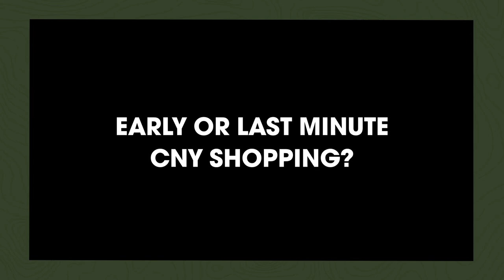Rapid Fire Questions with Xavier Ong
Catch our series of rapid-fire questions with comrade Xavier Ong 🔥 Did you get the same answers?